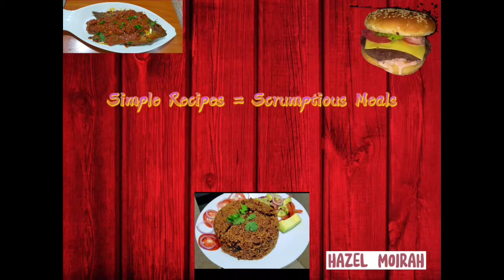HOW TO MAKE GUACAMOLE 😋///HAZELMOIRAH ❤️///